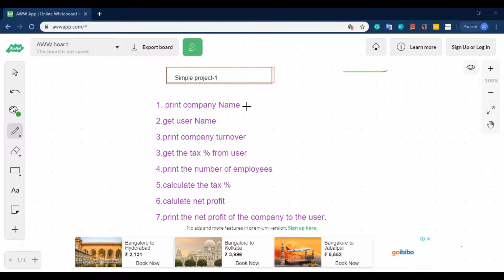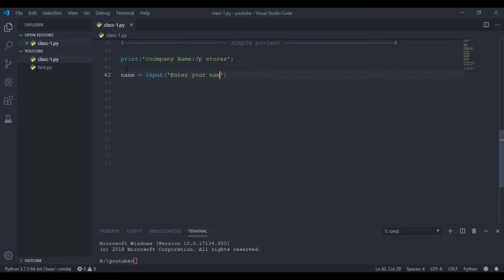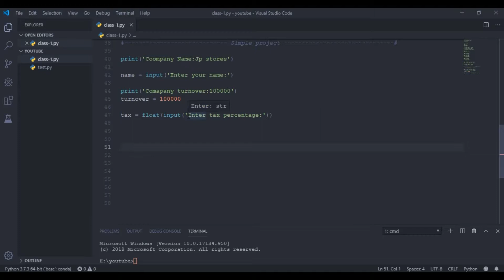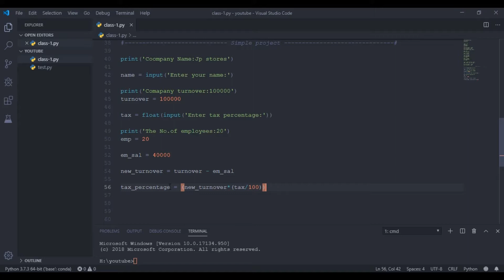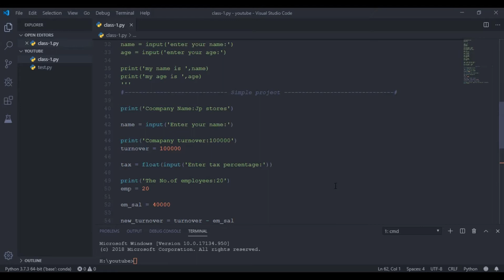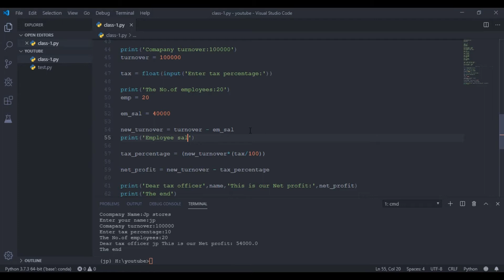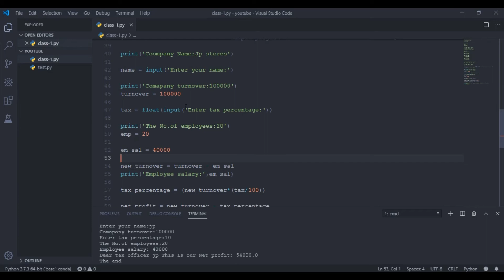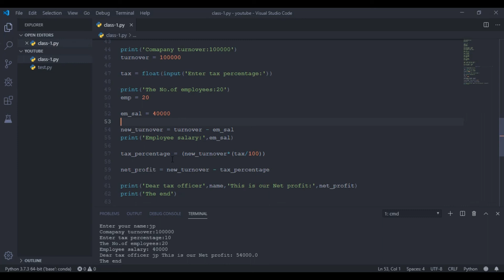python tutorial in telugu -5| complete python tutorial in telugu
python tutorial in telugu -5| complete python tutorials

In this tutorial, we discussed the input method and print statements and data types based simple project in python.
Data types in python are very basic in python tutorials.
input methods in python telugu and python input methods in telugu.

JpNaN channel provides python tutorials for beginners in telugu.